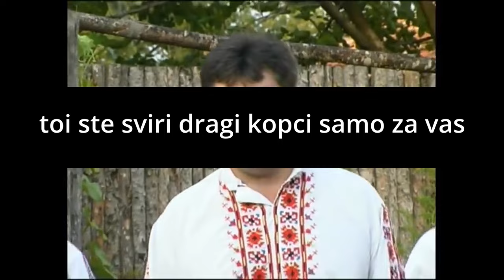Na kitarata Vasko Žabata tekst - lyrics